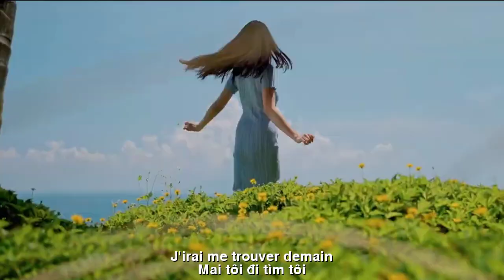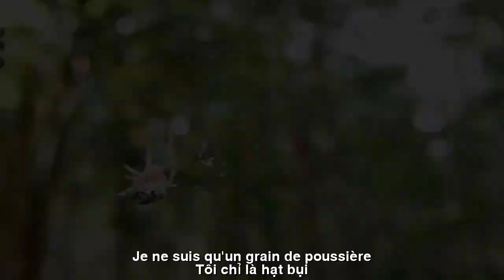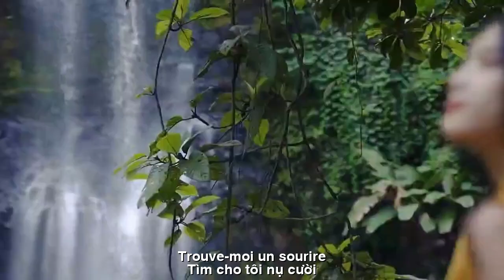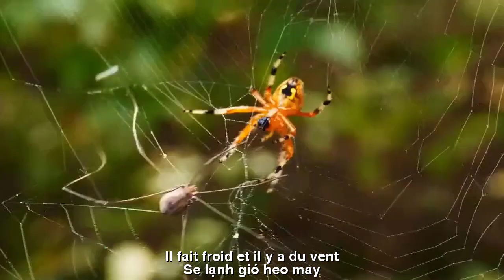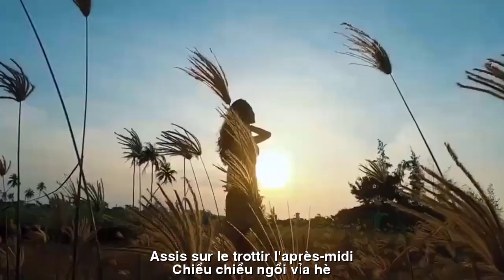[FULL HD]CHIỀU CÓ EM||APRES-MIDI AVEC VOUS|| CA SỸ HOÀNG LAN-LÊ VĂN TRƯỚC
TÁC PHẨM:CHIỀU CÓ EM
APRES-MIDI AVEC VOUS
THƠ: LÊ VĂN TRƯỚC
SÁNG TÁC:NS QUANG DAU
TRÌNH BÀY:CA SỸ HOÀNG LAN
NẮNG CHIỀU HẤP HỐI
CHIỀU CÓ EM
Mai tôi đi tìm tôi
Giữa nghìn trùng sóng vỗ
Tìm cho tôi nụ cười
Giữa nỗi đau trần thế
Một chiều như có thể
Bồng bềnh như áng mây
Cây trụi lá hao gầy
Se lạnh gió heo may
Tôi về đâu tháng ngày
Cầm tay cát khẽ bảo
Tôi chỉ là hạt bụi
Đến rồi sẽ đi mai
Hạt cát vỡ vụn ra
Rồi tôi, tôi sẽ già
Chiều chiều ngồi vỉa hè
Bên ly cà phê đen
Ngắm nắng chiều hấp hối.
LE SOLEIL MORT DE L'APRÈS-MIDI
APRES-MIDI AVEC VOUS
j'irai me trouver demain
Au milieu de milliers de vagues qui s'écrasent
Trouve-moi un sourire
Au milieu de la douleur terrestre
Aller simple possible
Flottant comme des nuages
L'arbre est nu et mince
Il fait froid et il y a du vent
Où vais-je chaque jour ?
Il tenait la main de Sand et dit doucement
je ne suis qu'un grain de poussière
Viens et pars demain
Les grains de sable se sont effondrés
Alors moi, je serai vieux
Assis sur le trottoir l'après-midi
À côté d'une tasse de café noir
Regarder le soleil mourant de l'après-midi.
Đường liên kết của video